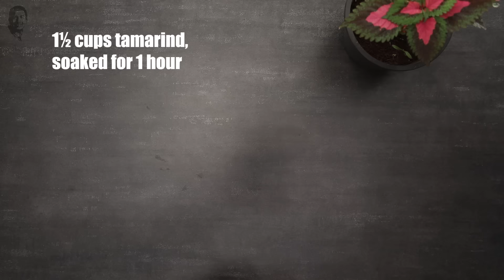इमली गोली | Imli Goli | Sanjeev Kapoor Khazana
Chatpati Imli goli or Tamarind Candy is a type of a sweet, spicy and tangy candy made using tamarind. It works wonders for digestion and reminds us of those good old school day.

IMLI GOLI

Ingredients

1½ cups tamarind, soaked for 1 hour
½ cup granulated sugar
½ tsp red chilli powder
½ tsp black salt
¼ tsp roasted cumin powder
Castor sugar for coating

Method

1. Drain the tamarind into a large bowl. Reserve the liquid and remove the seeds from the tamarind.
2. Transfer the tamarind into a blender jar and blend well. Add ⅓ cup reserved liquid and blend till the mixture turns smooth.
3. Heat a non-stick wide shallow pan. Add sugar and the blended paste and mix well. Continuously stir till the sugar melts and the mixture thickens. It will start to leave the sides of the pan.
4. Add red chilli powder, black salt and roasted cumin powder and mix well.
5. Transfer the mixture on to a plate and allow to cool completely.
6. Spread castor sugar on another plate. Take small portions of the mixture and shape it into a ball. Roll it in the castor sugar till well coated on all sides and shape it into a ball again.
7. Wrap each imli goli in individual plastic wrappers and transfer into an air tight container.
8. Serve as required.

SanjeevKapoor # ImliGoli